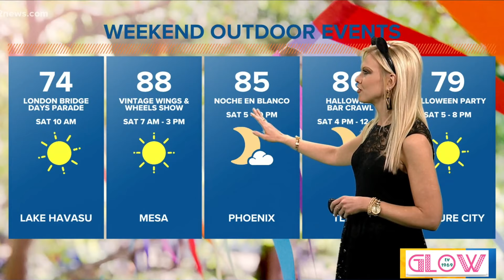💎 GEM-OF-THE-WEEK! 💎 Vanessa Ramirez 👀🐱 🪑 CHAIR! Krystle Henderson 👀 & ?? SlowMo *audio* 10.29.21